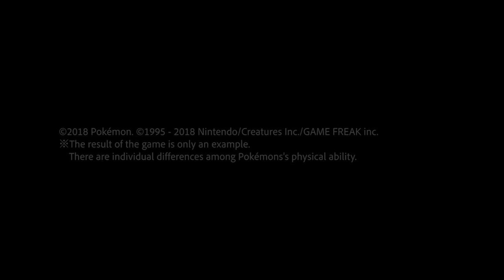Pikachu VS Eevee #1 RELAY RACE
Trainers, place your bets! In this episode. Pikachu VS Eevee challenge, we have a relay race!